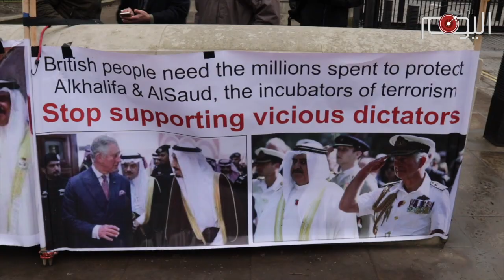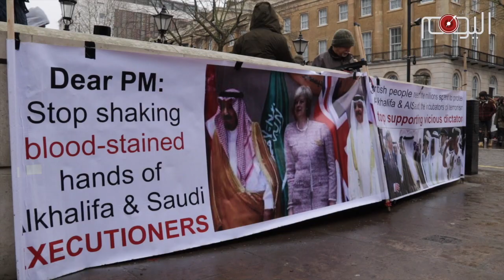الاعتصام الـ ٢٨١ للبحرانيين أمام مبنى رئاسة الوزراء البريطانية في لندن